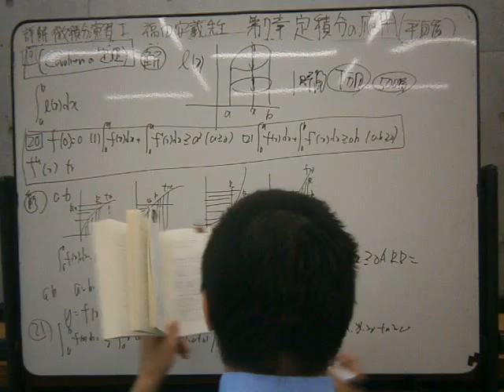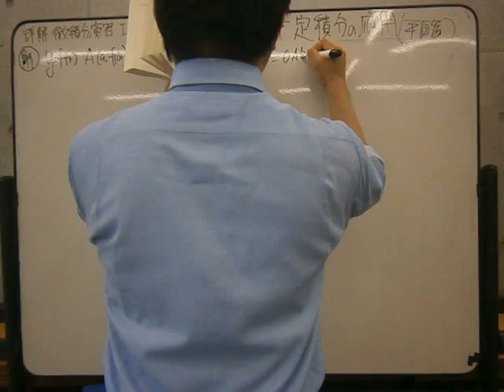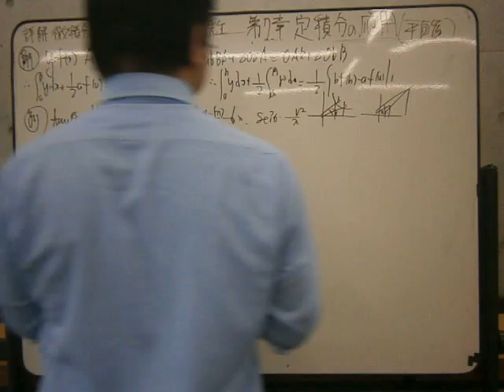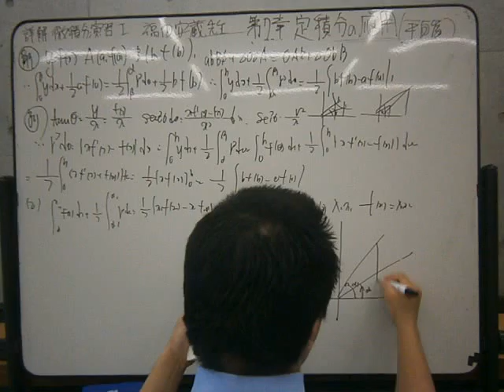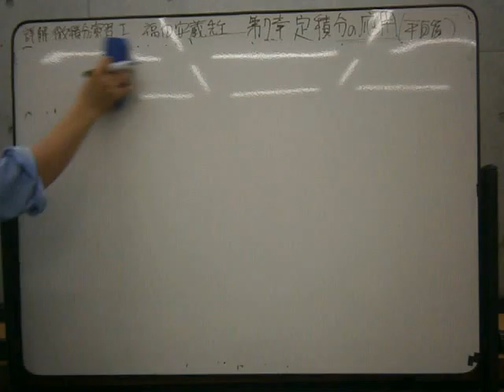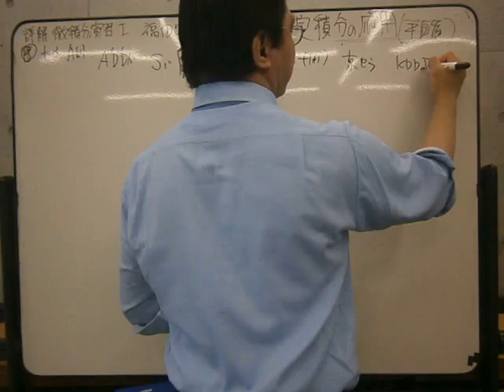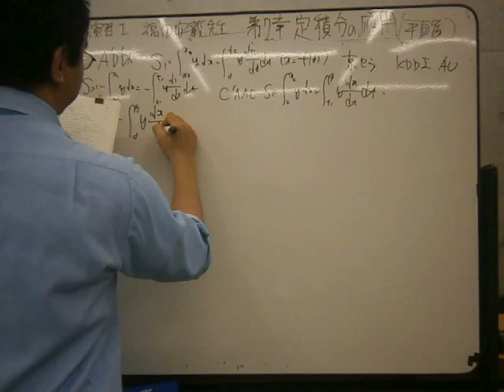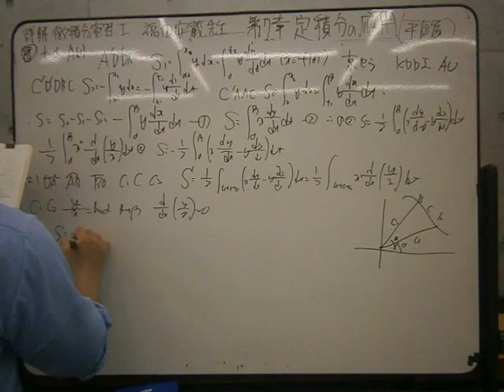P7240219 詳解微積分演習I 第7章 定積分の応用 2014.07.24